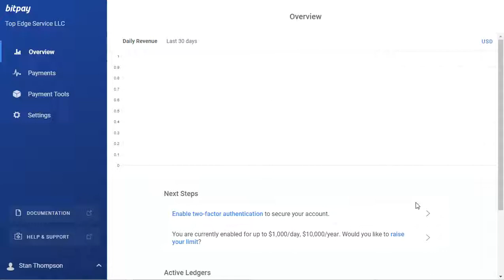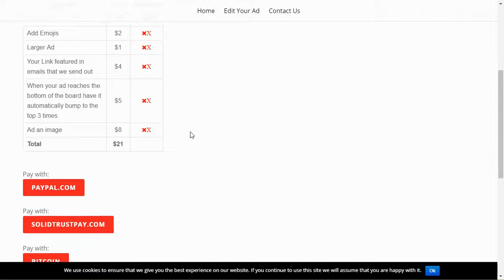Add bitpay data string to Incomeway.com site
be paid by bitcoin through bitpay.com on your incomeway.com site